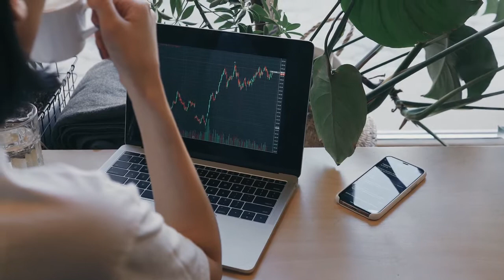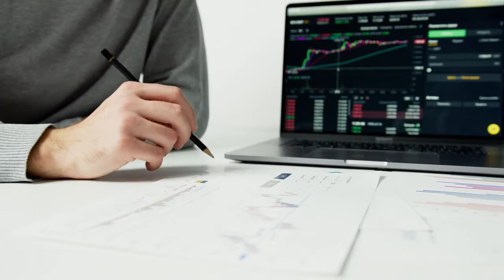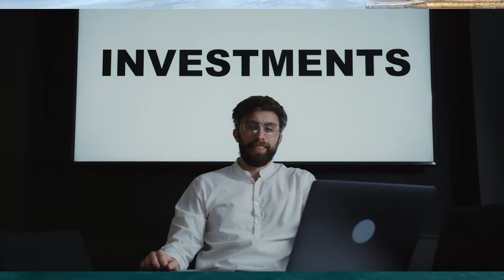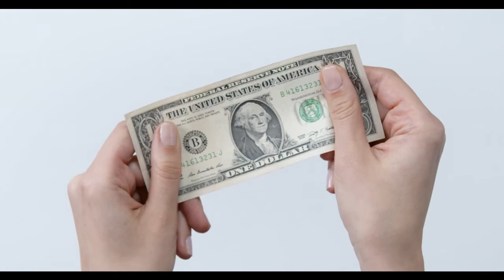Budgeting tips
Budgeting your money doesn’t have to be hard, and this is true even if your income is low.  Discover 5 budgeting tips for low income.  These tips will help you be successful at budgeting for your family by helping you to stay on track.  By taking advantage of these tips you will be ready to win at budgeting no matter what your income.
If you've ever struggled with sitting down and doing a budget, you're not alone.

The key with budgeting is to start out with some goals. When it comes to budgeting, it's important to find a method that works for you. Whichever budgeting system you choose, it can be really useful to spend a couple of weeks doing a money diary, where you list everything you spend — from big bills to coffees. The common budgeting methods are the cash envelope method, the balanced money formula, and a traditional budget.

Thanks everyone for there support

Subpals is great way to get more Subscribers to your channel